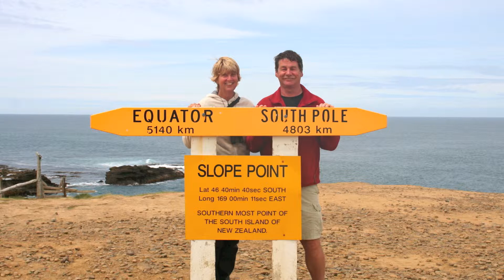2010 38 NZ The Catlins Waipapa Point Slope Point Curio Bay Yellow-eyed Penguin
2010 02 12 Nieuw Zeeland New Zealand
The Catlins Waipapa Point New Zealand Sea Lion Whakaboa White-faced Heron Slope Point Windswept Trees
Curio Bay Fossil Forest 170 milion years old Yellow-eyed Penguin New Zealand Sea Lion Stewart Island Shag Mapua